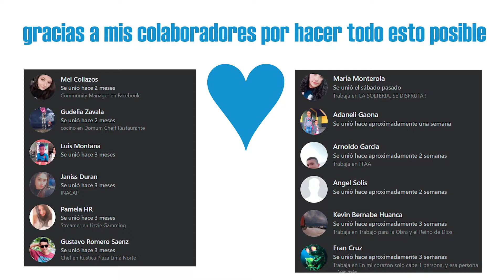EL DIOS DEL AWM WOLF TIME - HIGHTLIGHT #12 - GOD WOLF AWM / PRO PLAYER SNIPER ♥ 🐺⚡ FREE FIRE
DESPUES DE UNA SEMANA DE LARGAS PARTIDAS Y JUGAR CON SEGUIDORES Y ALGUNOS AMIGOS STREAMERS LOGRE HACER ESTE VIDEO, PARA MOTIVARLOS Y SACARLES UNA GRAN SONRISA LOS AMO, JUEGUEN POR DIVERSIÓN Y LOGRARAN GRANDES COSAS, SI LO PUEDES PENSAR LO PUEDES HACER. AGUANTEN LOS LOBOS♥🐺⚡

FREE FIRE / HIGLIGHTS PRO PLAYER !!
UNA NUEVA SERIE , CON MIS MEJORES JUGADAS !! ESPERO QUE DISFRUTEN DE ESTOS CLIPS INSANOS UN ABRAZO♥🐺⚡

HUMILDA, FUERZA Y FUEGO EN LAS VENAS AGUANTEN LOS LOBOS♥ 🐺⚡